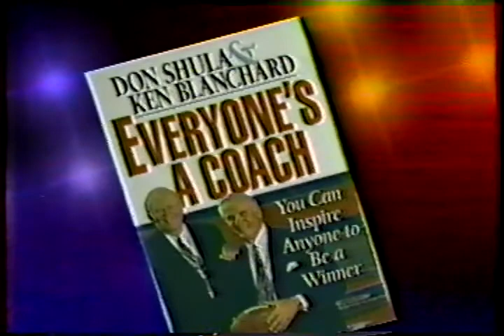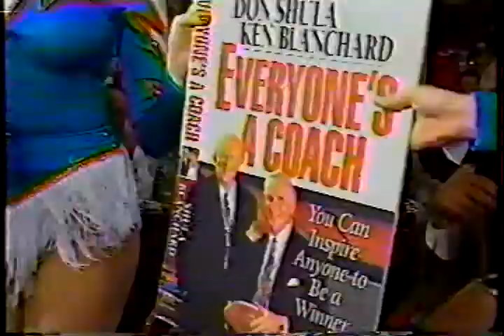1995 Wk 05 Don Shula Show with OJ McDuffie, Gene Atkins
The Don Shula Show following Miami's Week 5 victory over the Bengals. Credit Channel 10, NBC and the NFL.

Owned by the NFL. I post these videos purely to show the history of the game for football fans enjoyment, stemming from our family's 50+ years love of Dolphins football. Thanks!

Due to the social nature of this broadcasting channel videos may contain copyrighted  by another entity or person. This channel’s owner claims no copyright to said content. The broadcaster of this channel cannot be held accountable for the copyrighted content. The broadcaster of this channel is a messenger and sharer or information and strives to verify, but cannot warrant the accuracy of copyrights or completeness of the information on this channel.